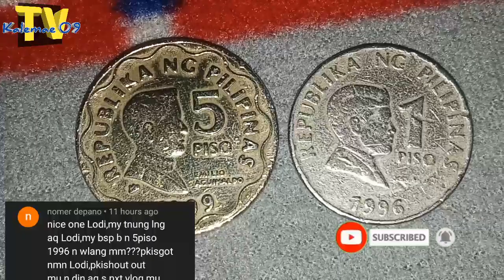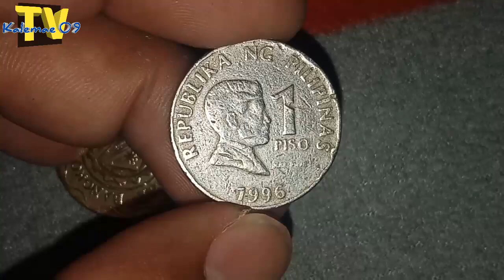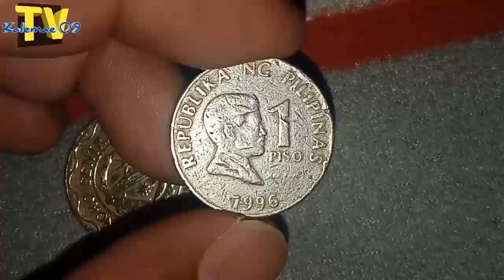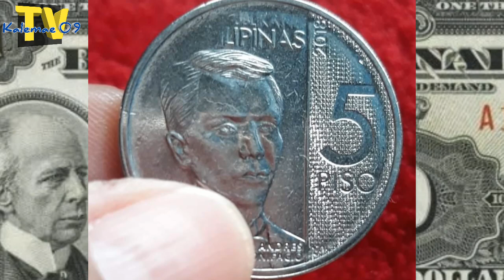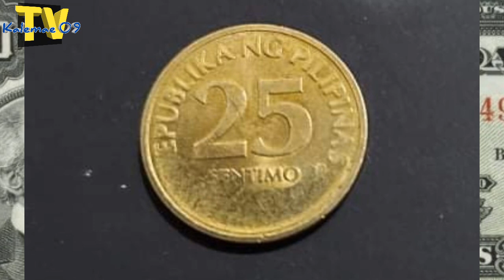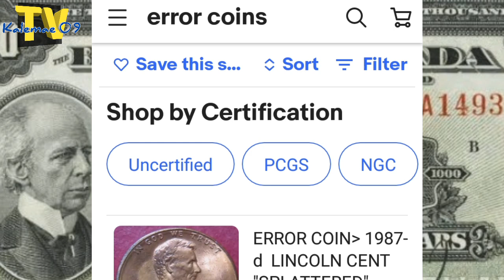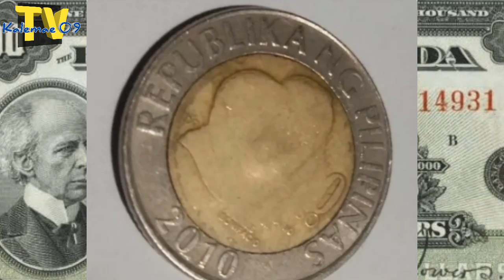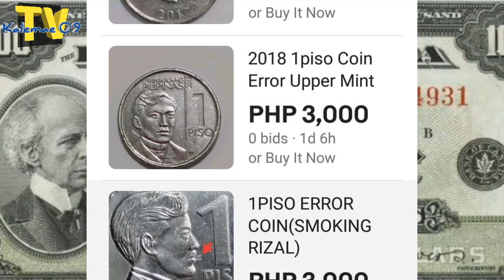Mga uri at presyo ng error coins 10,000 ang benta | KAALAMAN +shout out